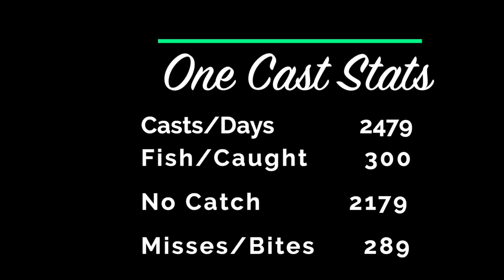Lilley's One Cast, November 3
Darin gets out of the office for a one cast today.  He tries a multitude of flies.  Which one will win the gum dropper, the rusty midge or the mega worm?

G3 1966 GatorTough Boats ..
G3 2070 GatorTough Boats ..
Garmin Force ..
Lilley’s Jigs ..
Lilley’s One Piece Jig Rods, 6’ or 6’6” ..
Pflüger Presidents 25x or 30x ..
Trilene XL 2- or 4-pound line ..